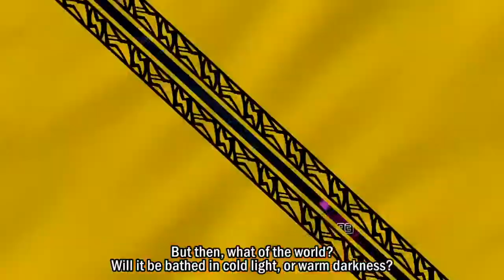AKIBA'S BEAT Presents...Destiny Displaced Starring Yamato Hongo